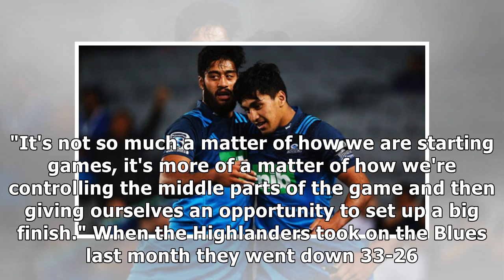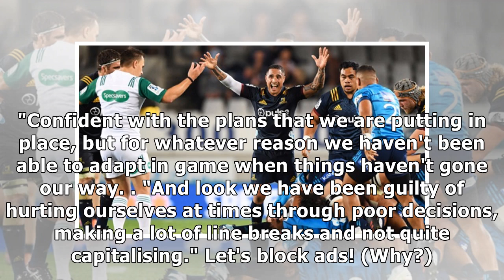Highlanders take a leaf out of Blues' playbook, happy to have All Blacks stars on bench